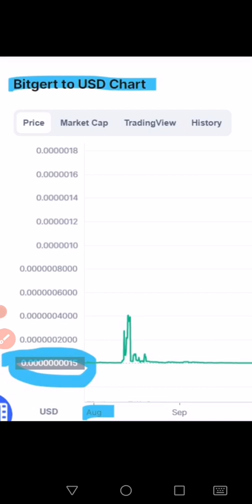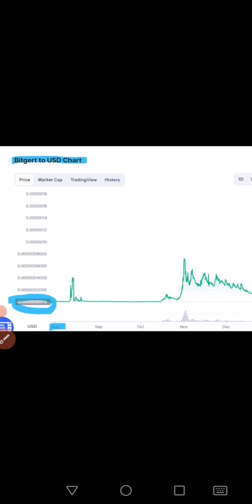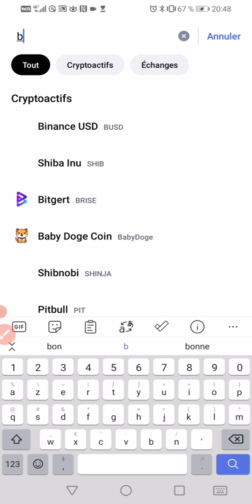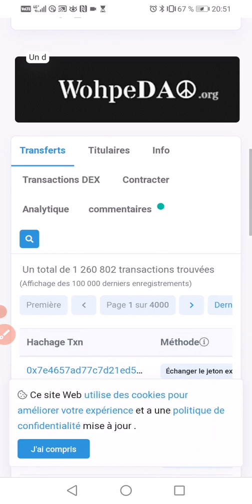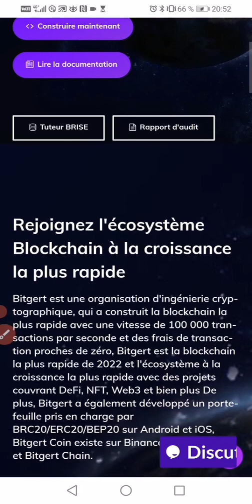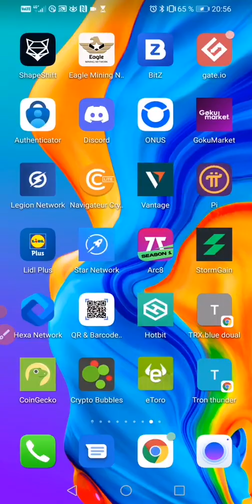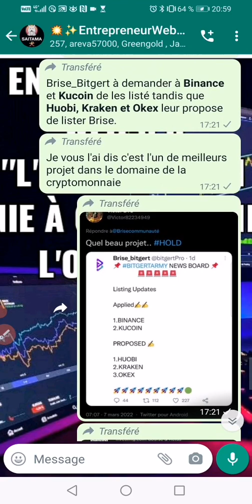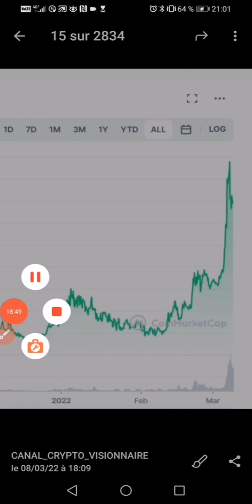Brise_Bitgert à demander👉 Binance Kucoin de les listé tandisque Huobi Kraken Okex propose list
COMMENT GAGNER DES BABYDOGE AVEC LBANK

 👇▬▬▬▬▬▬▬ ME SUIVRE ▬▬▬▬▬▬▬ 🎯
🔔 Merci 😊

👇▬▬▬▬▬▬▬ EXCHANGERS CRYPTO CENTRALISES (CEX & DEX) avec COMMISSION ▬▬▬▬▬▬▬ 🎯

🔔 Merci 😊

✅BTC:👉👉 18oFxu97krTB77NDnLtccaHHhnyc6cAxcA

✅ETH:👉👉 0x4F890CF9CB90843681aB204f73155c83d90036c7

✅BNB:👉👉 bnb12kygzll7vsdgaa2kahmvtk5nvr2754m56t9ygr

✅TRX:👉👉 THDkZfN3faVNSS2cPCCEkwWvAQFMnWg2du

✅SOL:👉👉 HPwWUSyHwBLc8DRTBFJ6K4PdGM3N5kXjK8E1nXmPfe4J

Avis de non-responsabilité :
l'opinion exprimée ici n'est pas un conseil en investissement ; elle est fournie à titre informatif uniquement. Il ne reflète pas nécessairement l'opinion d'entrepreneur Web 3.0. Chaque investissement et toute négociation comportent des risques, vous devez donc toujours effectuer vos propres recherches avant de prendre des décisions.